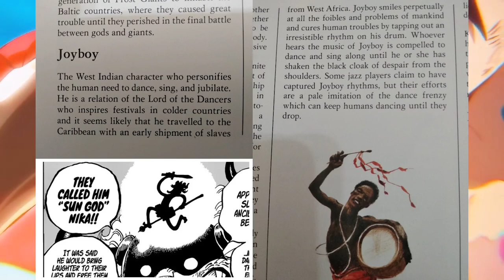WHO IS JOYBOY ? One Piece biggest Mystery JoyBoy Origin in Hindi Otaku legacy